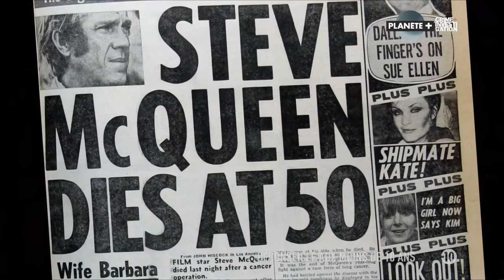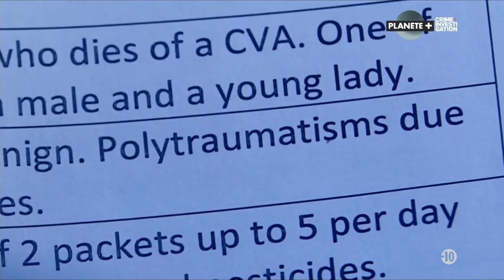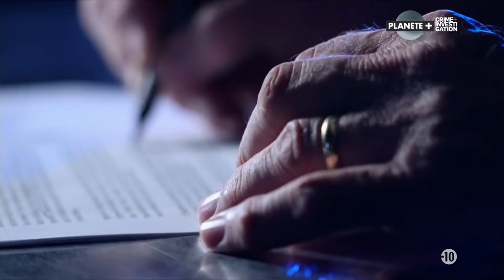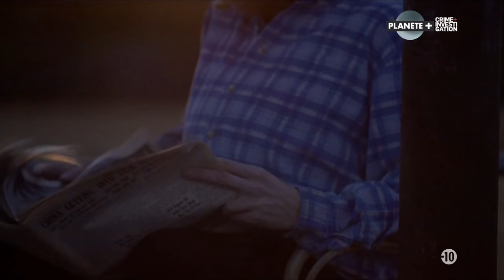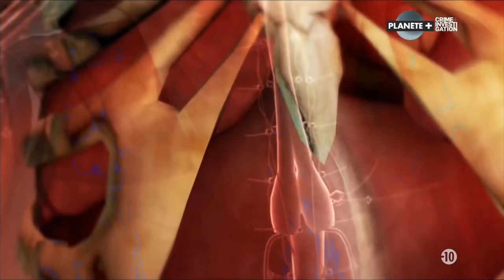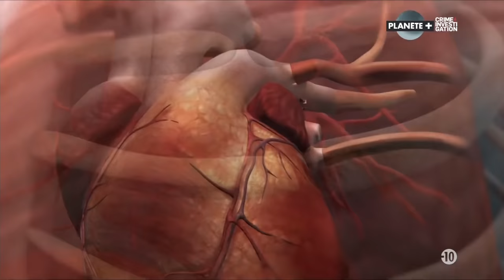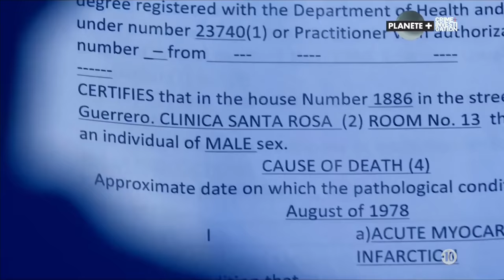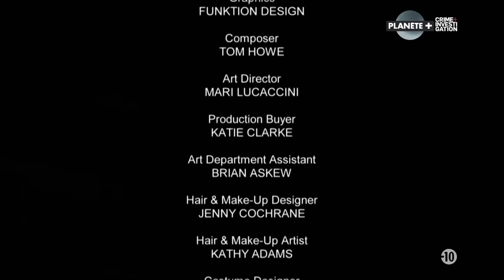Steve McQueen - Toute la Vérité sur sa Mort - Documentaire Enquête - Hollywood Autopsie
Steve McQueen, né Terrence Stephen McQueen le 24 mars 1930 à Beech Grove dans l'Indiana, et mort le 7 novembre 1980 à Ciudad Juárez au Mexique, est un acteur, producteur, pilote automobile et pilote de moto américain.

Surnommé « Le Roi du cool », ses rôles d'anti-héros se développèrent au plus fort de la contre-culture des années 1960 et firent de lui l'un des acteurs les plus populaires au box-office des années 1960 et 1970.

Révélé au grand public avec la série télévisée Au nom de la loi (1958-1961), McQueen reçoit une nomination aux Oscars pour son rôle dans le film La Canonnière du Yang-Tse (1966). Ses autres films populaires incluent Le Kid de Cincinnati (1965), L'Affaire Thomas Crown (1968), Bullitt (1969), Guet-apens (1972) et Papillon (1973), ainsi que les films réunissant plusieurs stars, comme Les Sept Mercenaires (1960), La Grande Évasion (1963) et La Tour infernale (1974).

En 1974, il devient la star de cinéma la mieux payée au monde, bien qu'ensuite il ne joue plus de films pendant quatre ans. McQueen était combatif avec les réalisateurs et les producteurs, mais sa popularité a fait de lui un acteur très demandé et lui a permis d'obtenir de gros cachets. Incarnant plus que tout autre la liberté et l'individualisme chers aux Américains, sa devise confirme la personnalité de l'acteur : « Je vis pour moi et n'ai de comptes à rendre à personne ».